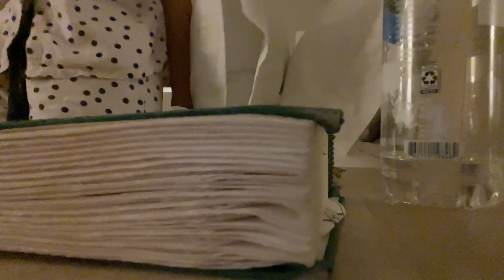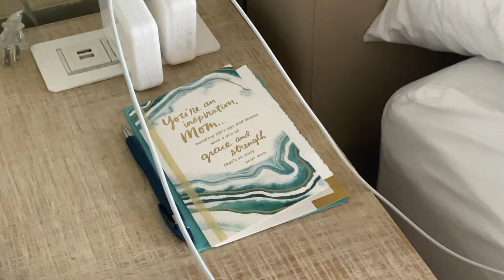No.11 | Miami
We take a road trip to Miami (kind of my hometown) to celebrate my mom's 50th birthday. Also, this is a vlog. These things are vlogs.